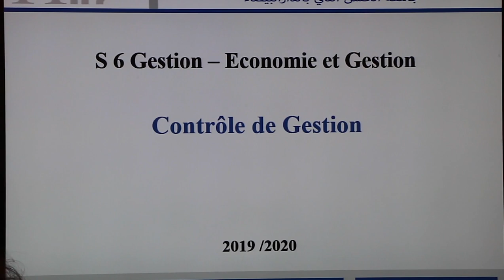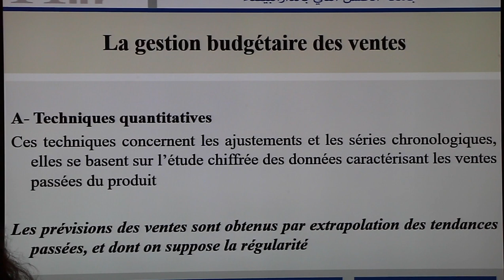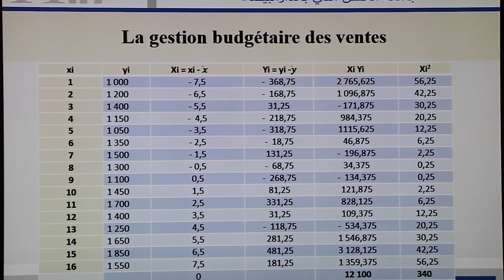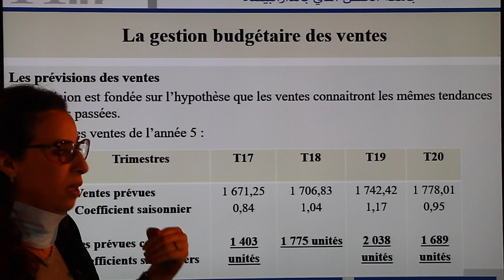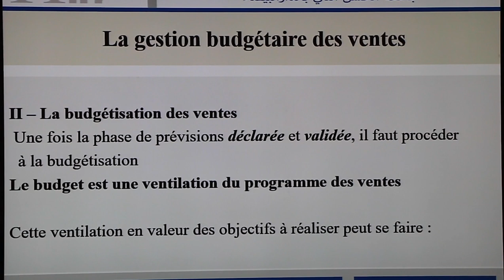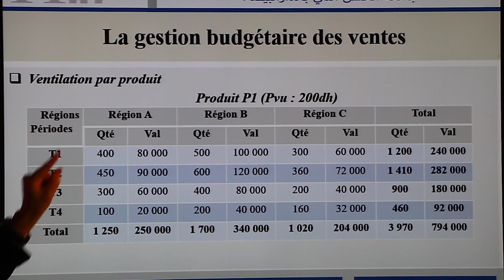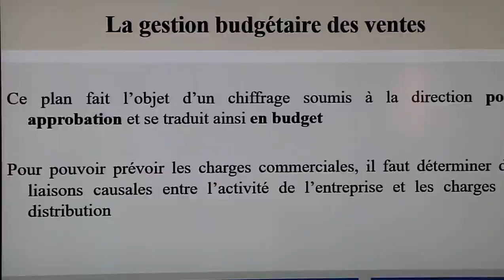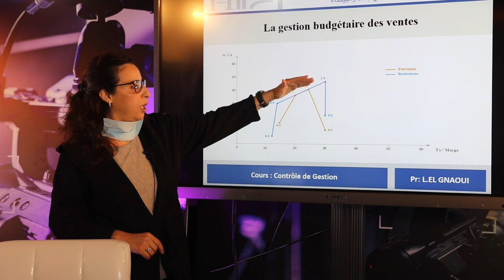S6 Gestion Pr Laila Gnaoui , Contrôle de gestion La gestion budgétaire des ventes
Faculté des Sciences Juridiques, Economiques et Sociales -Ain Chock Casablanca
Département économie et gestion
Filière  Gestion
Semestre 6
Module Contrôle de gestion
Professeur : Laila Elgnaoui